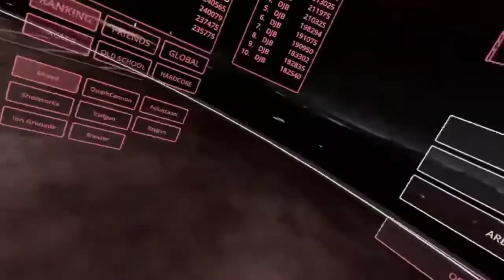Ningun026 vs DougieBlitzen (MATCH OF THE YEAR) SPT space pirate trainer dx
High-level gameplay these two Pirates show off their skills in a high energy duel for dominance. VR game of the year in VS